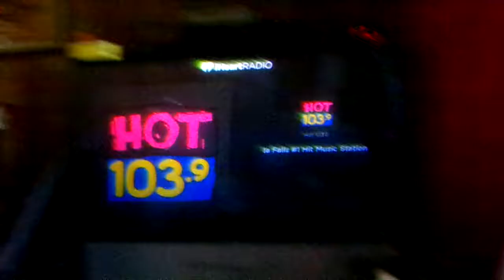Weight Loss Journey Vlogs Part 2 Of Our 30 Minute Walking